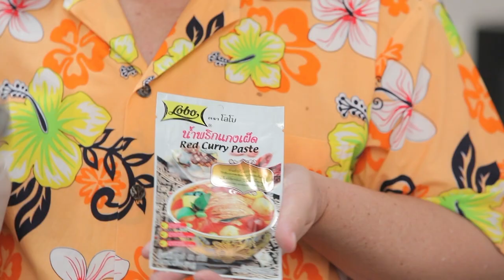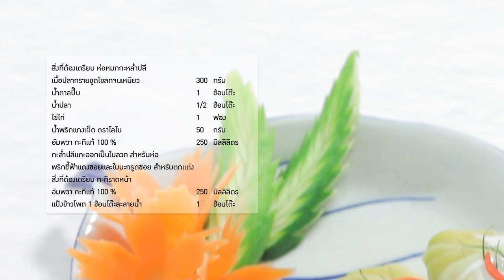กินได้ก็กิน (ทำกินเอง) กะหล่ำปีตุ๋นหมื่นปี / ห่อหมกกะหล่ำปี l EP.215 [3/3]